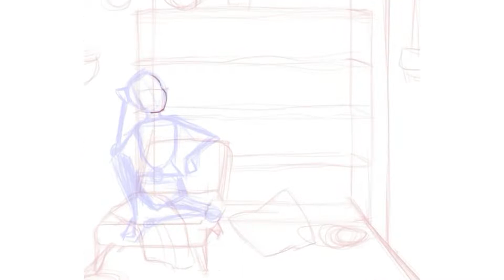Draw with me Digital Art Procreate Time lapse🍃 relax chill night lofi beats | Plant room Balcony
Draw with me relax chill lo-fi beats | Plant room Balcony
Drew with procreate, iPad 9th gen, & apple pencil 1st gen
Hello,
Thank you so much for stopping by to check out my draw with me video. I hope you enjoy it and learn or got inspired somehow by watching.

This is a digital draw with me art in procreate time-lapse.
I love cozy interior aesthetic vibes with lofi music on the background having coffee relaxing and watching the sun goes down.

Krish🍓